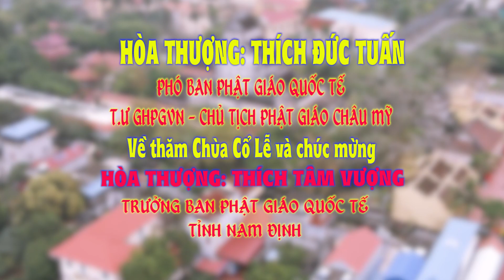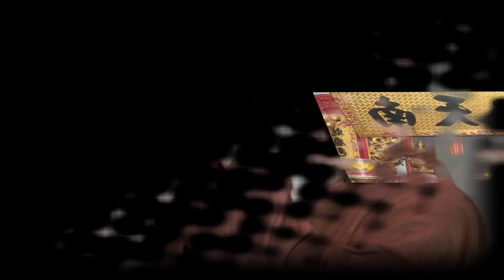HT THÍCH ĐỨC TUẤN PHÓ BAN PG QUỐC TẾ CHÂU MỸ VỀ THĂM CHÙA CỔ LỄ VÀ CM HT THÍCH TÂM VƯỢNG 30.3.2023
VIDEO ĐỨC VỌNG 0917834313